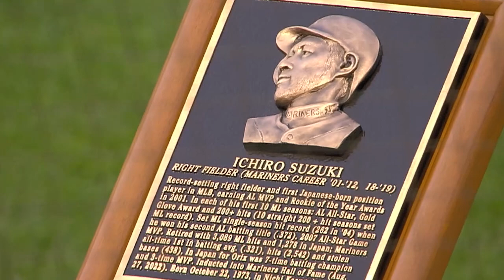Guardians vs. Mariners Game Highlights (8/27/22) | MLB Highlights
Guardians vs. Mariners full game highlights from 8/27/22, presented by @mattressfirm